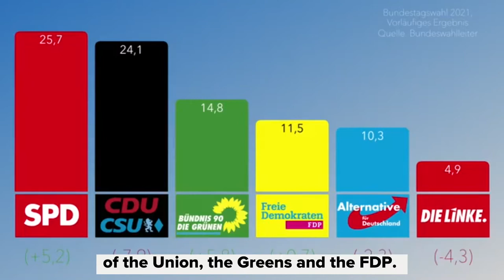Greens and FDP: Two parties as chancellor-makers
It was one of the most exciting federal elections in a long time. And the formation of a government is likely to be even more exciting. The CDU/CSU and the SPD are almost tied. Who will become chancellor remains unclear.